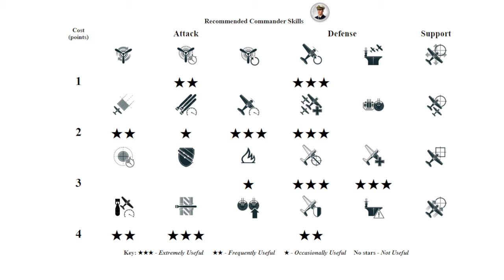Aircraft Carrier Max Immelmann: Thriller on map Land of Fire - World of Warships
Max Immelmann: 346k damage, 4 ships destroyed - World of Warships
Max Immelmann is a German tier X Aircraft Carrier.
The Max Immelmann is part of the German Aircraft Carrier line.
A heavy aircraft carrier project based on the hull of an H-class battleship. A large, well-armored ship.

Battle Stats:
Version: 12.0.0
Server: EU
Time: 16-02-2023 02:42:22 EU TIME
Player: Cygnus_ParadoX
Ship: Max Immelmann
Damage: 346874
Destroyed ships: 4
Map: Land of Fire
Southern waters of Latin America: specific region, complex setting.